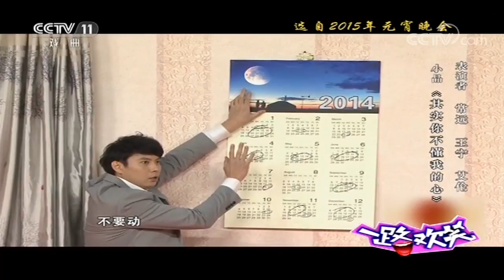一路欢笑 优秀曲艺作品展播 【精彩回放 20170927】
本期节目主要内容： 1、小品《投其所好》 表演：沈腾 马丽 杜晓宇； 2、小品《是谁呢》 表演：郭冬临 黄杨 刘亚津； 3、小品《社区民警于三快》 表演：孙涛 邵峰 宋阳 李菁菁； 4、小品《其实你不懂我的心》 表演：常远 王宁 艾伦。

【《精彩回放》介绍】：《精彩回放》是经典戏曲回放节目，历届春节戏曲晚会、新年京剧晚会、京剧演员大赛、京剧票友大赛、戏曲艺术片等精彩片段回顾。